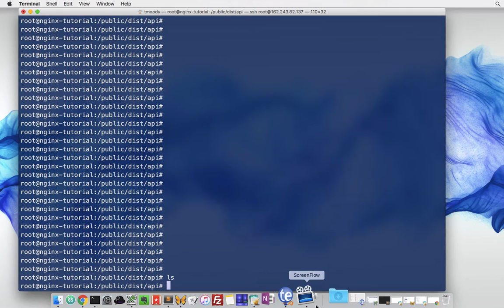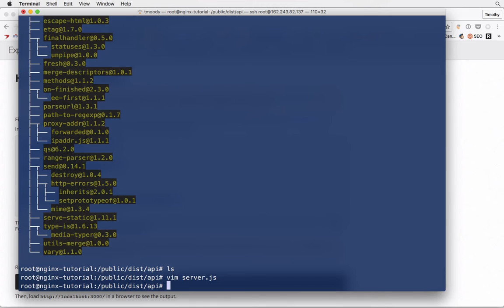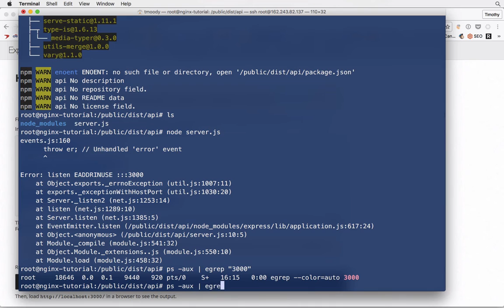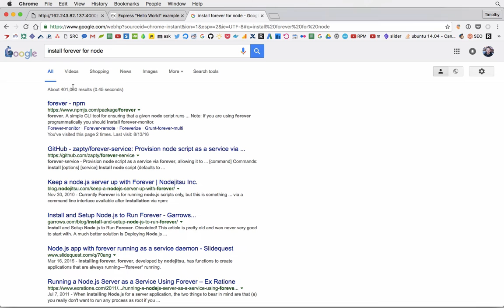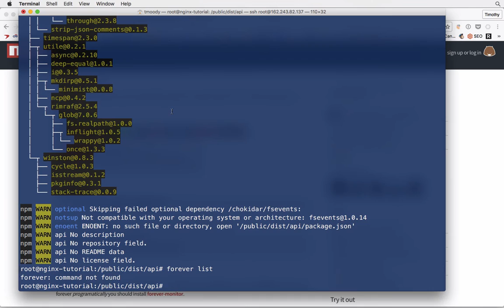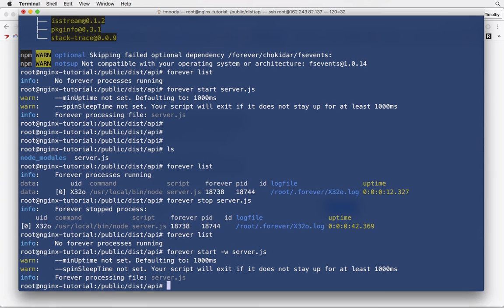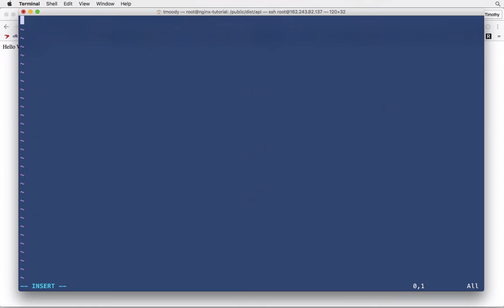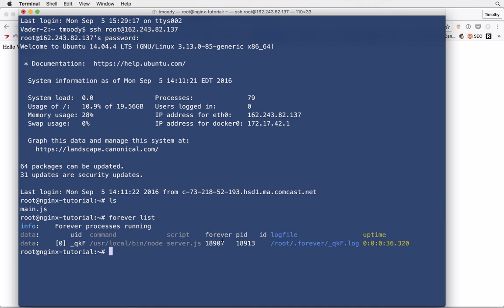How To Manage Your Node.js Servers Using Forever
In this video you will learn how to run Node.js web servers indefinitely in the background and manage them using the npm package forever.